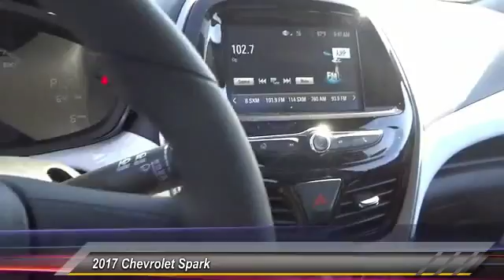2017 Chevrolet Spark SANTA ANA, ORANGE, ANAHEIM, GARDEN GROVE, TUSTIN, IRVINE 00047623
2017 Chevrolet Spark 5DR HB CVT LT W/1LT

Guaranty Chevrolet
711 17th St.

GUARANTY CHEVROLET PROUDLY SERVICING SANTA ANA, ORANGE, ANAHEIM, GARDEN GROVE, TUSTIN, IRVINE, & SURROUNDING SOUTHERN CALIFORNIA LOCATIONS. THIS GRAY 2017 Chevrolet SPARK IS EQUIPPED WITH A 1.4L DOHC, AUTOMATIC TRANSMISSION, AND RECEIVES AN ESTIMATED 30 City/39 Hwy MPG. CONTACT GUARANTY CHEVROLET AT TO SCHEDULE A TEST DRIVE AND TAKE THIS 2017 Chevrolet SPARK HOME TODAY, OR VISIT OUR SHOWROOM CONVENIENTLY LOCATED AT 711 E. 17TH STREET., SANTA ANA, CA 92701. STOCK #: 00047623 | 2017 Chevrolet Spark 5dr HB CVT LT w/1LT TRACTION CONTROL AIR CONDITIONING 2017 Chevrolet SPARK 5DR HB CVT LT W/1LT STOCK #: 00047623 | VIN: KL8CD6SA8HC724998 | 2017 Chevrolet Spark 5dr HB CVT LT w/1LT TRACTION CONTROL AIR CONDITIONING Guaranty Chevrolet VISIT GUARANTY CHEVROLET TO EXPERIENCE EXCEPTIONAL CUSTOMER SERVICE AND STRESS-FREE SALES. GUARANTY CHEVROLET'S INVENTORY IN SANTA ANA, CA IS FULL OF NEW CARS, TRUCKS, AND SUVS THAT ARE READY FOR A TEST DRIVE TODAY. WHETHER YOU'RE STOPPING BY FROM IRVINE OR ANAHEIM FOR A CHEVROLET, OR DRIVING IN FROM ELSEWHERE IN THE ORANGE COUNTY. FOR MORE INFORMATION.